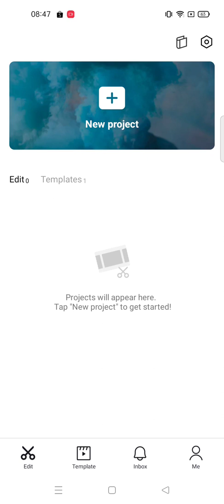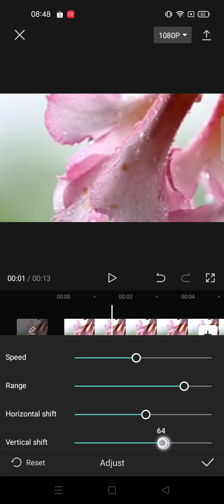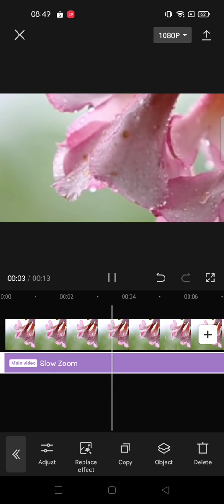Slow Zoom Effect On CapCut || How To Make Video With Slow Zoom Effect On CapCut || CapCut Tutorial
Hi gays ? In this video i wanna Share Tutorial about How To Make Video With Slow Zoom Effect On CapCut. lets watch the tutorial..!